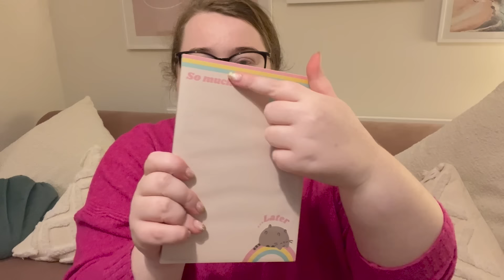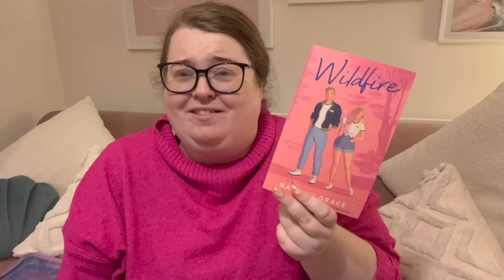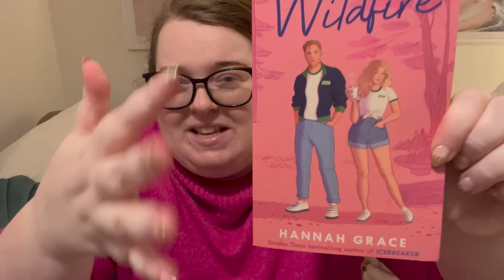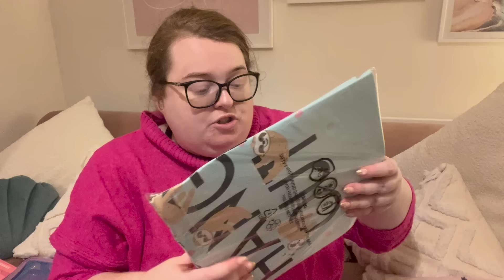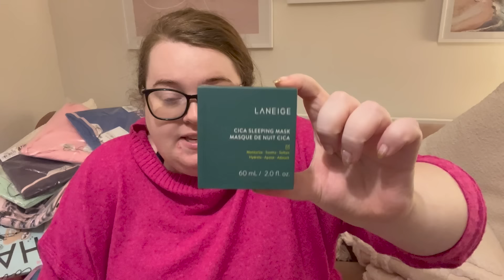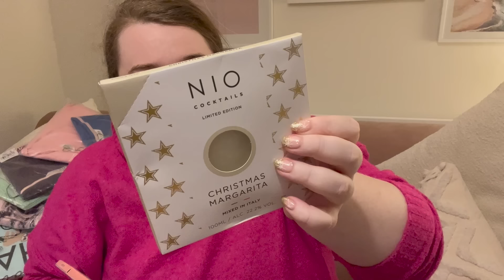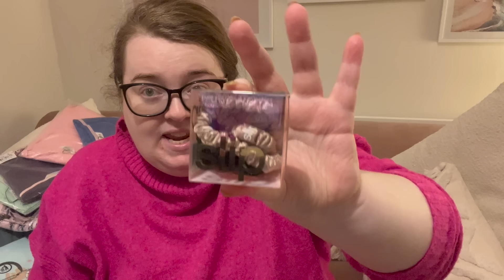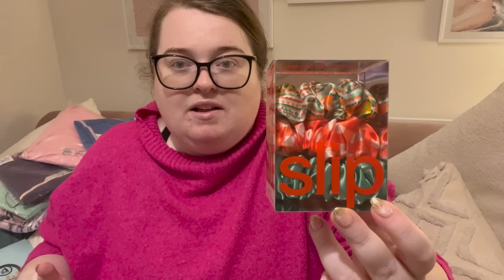WHAT I GOT FOR CHRISTMAS | make up, skincare and luxury goodies | 2024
Hope you're having a great start to the year!

**YesStyle: BECKYR5 **

FOLLOW ME ON:
Depop: @beccareyn
LiketoKnowit: @beccareyn